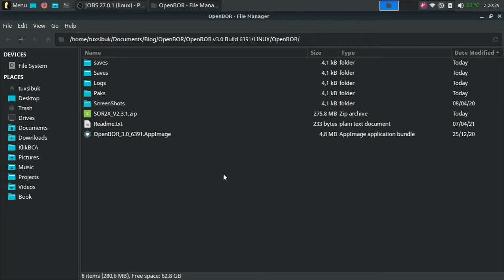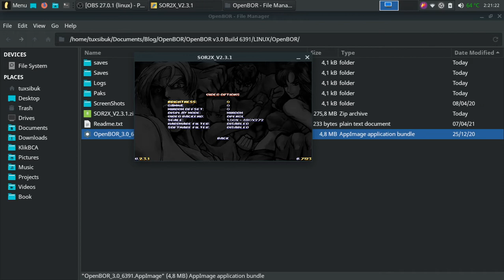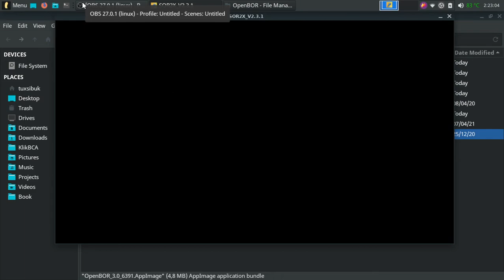OpenBOR - Main Game 2D Beat Em Up di Ubuntu Linux (ft. Street Of Rage 2x)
Game Street Of Rage sangat populer di tahun 90an. Awalnya game ini dikembangkan oleh SEGA. Komunitas OpenBOR (F-Games) membuat mod game ini yg lebih baik dari game awalnya dengan tampilan yang lebih baik dan fitur2x baru.